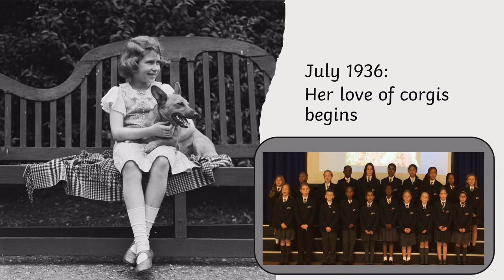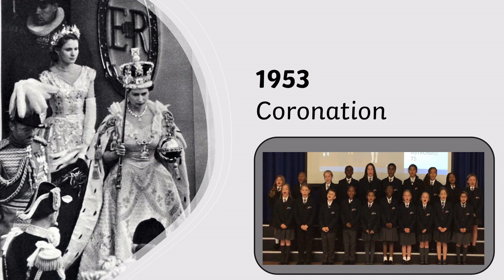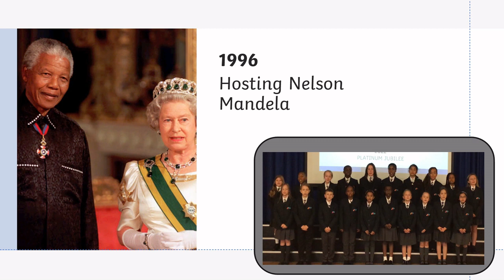Queen Elizabeth II Choir Special Assembly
The Langley Heritage Primary tribute to HRH Queen Elizabeth II and her wonderful life, featuring our @langleyheritage choir. We are grateful for everything that she has done for us all.

The Langley Heritage Primary school is part of The Arbib Education Trust.